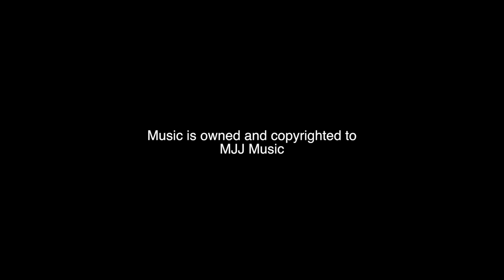Dance Video - Michael Jackson Smooth Criminal Dance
M.JJ smooth criminal - dance cover by Cameron mcglynn  enjoy  music by Michael Jackson and Sony SME                                                                                                                                                              Copyright Disclaimer Under Section 107 of the Copyright Act 1976, allowance is made for "fair use" for purposes such as criticism, comment, news reporting, teaching, scholarship, and research.